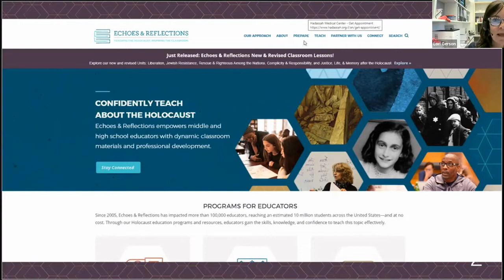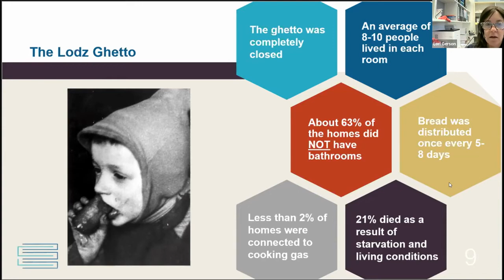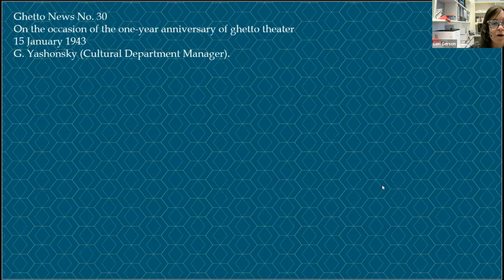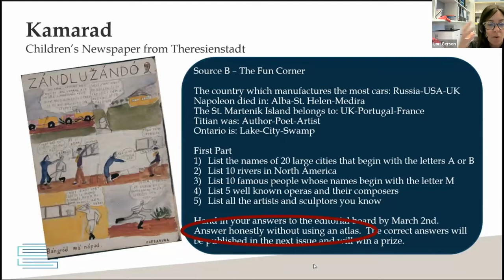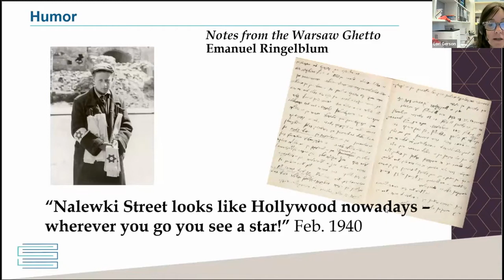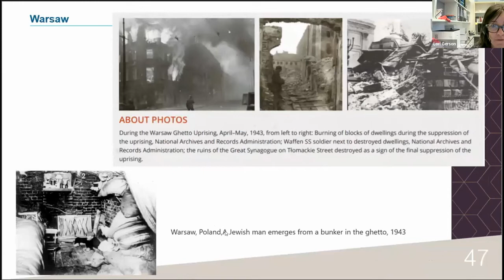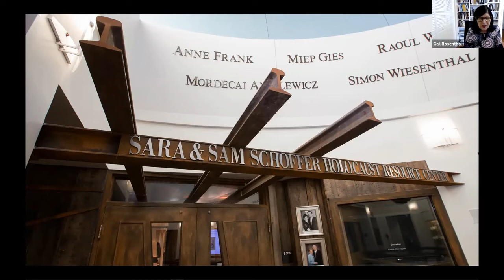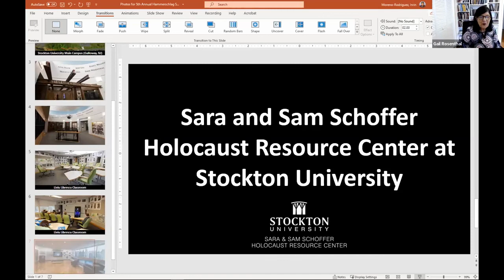5th Annual Wally and Lutz Hammerschlag Summer Educator Seminar Day 3 - Part 1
Yad Vashem, The Sam Azeez Museum of Woodbine Heritage, the Sara and Sam Schoffer Holocaust Resource Center at Stockton University, Echoes & Reflections, and The Jewish Foundation for the Righteous will present the 5th Annual Wally and Lutz Hammerschlag Summer Educator Seminar, "The Human Spirit:" Learning about Rescue, Resistance, and Faith during WWII and the Holocaust." The cost is free for educators. This seminar talked about the history of the Holocaust by using the theme of hope to learn from the past to make a better future for all.